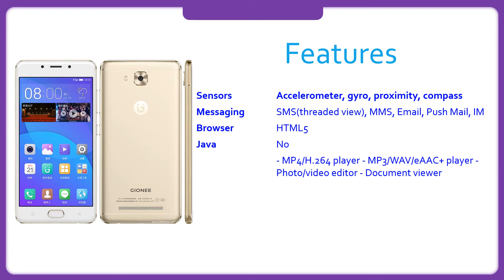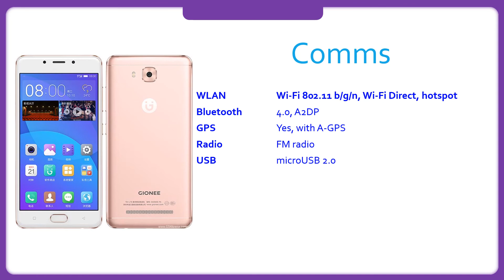Gionee F5 Specification